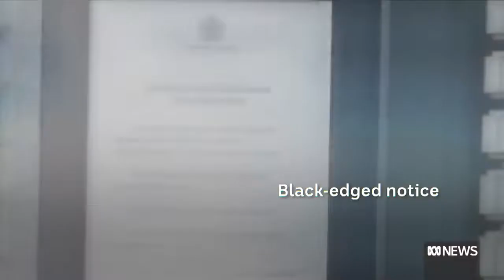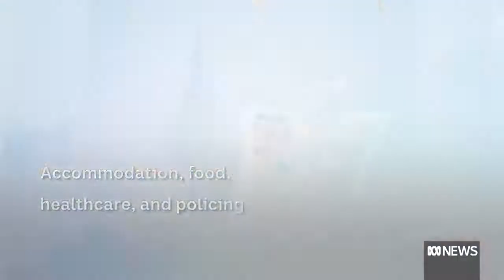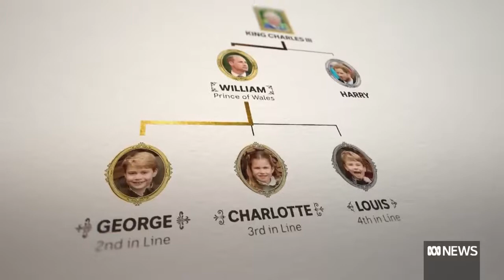Operation London Bridge How the Queen's funeral will work